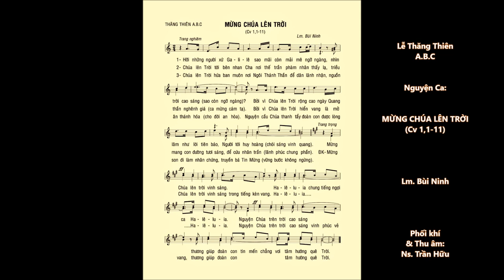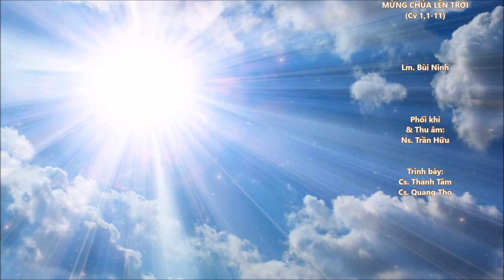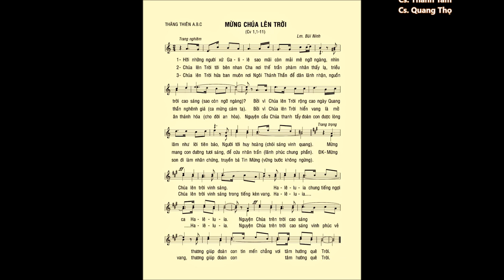MỪNG CHÚA LÊN TRỜI (Cv 1,1-11) – Ca sĩ: Quang Thọ & Thanh Tâm